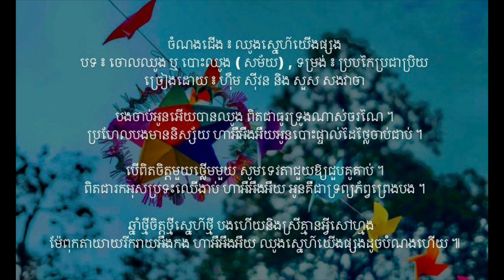ឈូងស្នេហ៍យើងផ្សង - បទ ៖ ចោលឈូង ឬ បោះឈូង ( សម័យ ) - ប្របកៃប្រជាប្រិយ | ស៊ីវន និង វាចា - សារ៉ាវ៉ាន់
ចំណងជើង ៖ ឈូងស្នេហ៍យើងផ្សង
បទ ៖ ចោលឈូង ឬ បោះឈូង ( សម័យ ) , ទម្រង់ ៖ ប្របកៃប្រជាប្រិយ , ចង្វាក់ ៖ សារ៉ាវ៉ាន់
ច្រៀងដោយ ៖ ហ៊ឹម ស៊ីវន និង សួស សងវាចា , ចម្រៀង ចូលឆ្នាំខ្មែរ

បងកាត់ពីនាយដល់អាយ ចង់រាំសប្បាយជាមួយស្រី
ឱ! ណាថ្ងៃចូលឆ្នាំថ្មី ហាអឺអឺងអឺយ សូមនាងប្រណីដល់បងផង ។

ស្វាគមន៍ដោយក្តីរីករាយ កាត់មកពីនាយសប្បាយម្តង
សុភាពរាបសាដូចរូបបង ហាអឺអឺងអឺយ អូនមិនសៅហ្មងទេណាថ្លៃ ។

បងចាប់អូនអើយបានឈូង ពិតជាធូរទ្រូងណាស់ចរណៃ ។
ប្រហែលបងមាននិស្ស័យ ហាអឺអឺងអឺយ អូនបោះផ្ទាល់ដៃថ្លៃចាប់ជាប់ ។

បើពិតចិត្តមួយថ្លើមមួយ សូមទេវតាជួយឱ្យជួបគូគាប់ ។
ពិតជារកអុសប្រទះឈើងាប់ ហាអឺអឺងអឺយ អូនគឺជាទ្រព្យភ័ព្វព្រេងបង ។

ឆ្នាំថ្មីចិត្តថ្មីស្នេហ៍ថ្មី បងហើយនិងស្រីគ្មានអ្វីសៅហ្មង
ម៉ែពុកតាយាយរីករាយអឺងកង ហាអឺអឺងអឺយ ឈូងស្នេហ៍យើងផ្សងដូចបំណងហើយ ៕